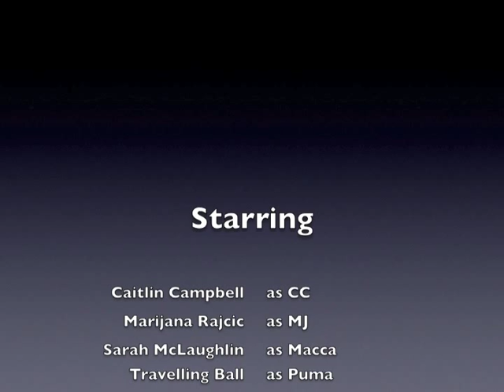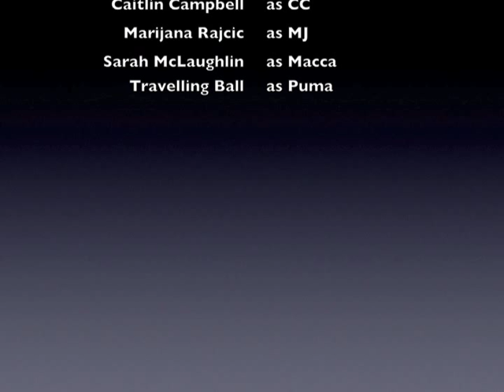Road Trip of New Zealand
Lake Taupo, Huka Falls, Taihape, Turangi, Desert Road, Greytown, Napier, Hawkes Bay, Wellington, Te Mata Peak.
Caitlin Campbell, Sarah McLaughlin & Marijana Rajcic
Football

MUSIC/Song: Azonto - Fuse ODG Feat. Tiffany